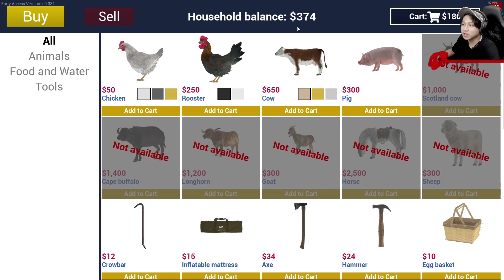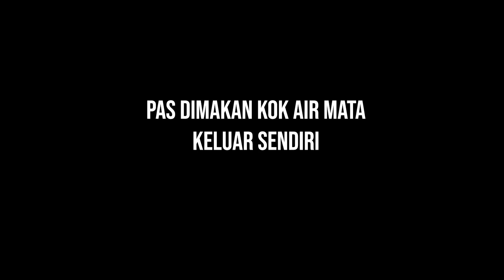TUMBUK RUMAH KAKEK SAMPE RATA | RANCH SIMS #2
Credit:
Music